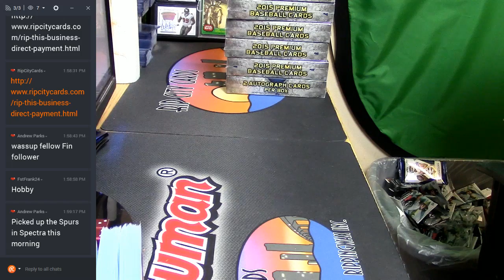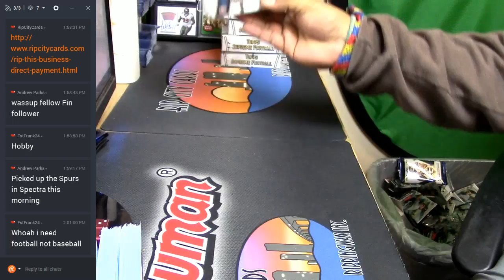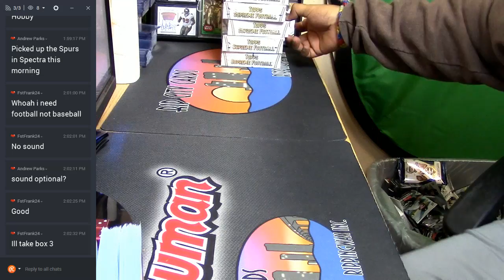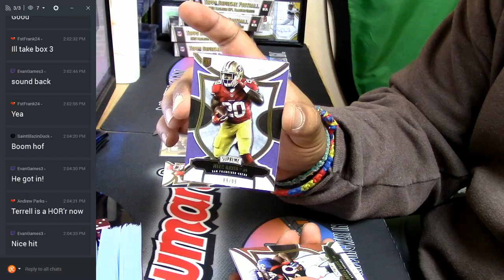2015 Topps Supreme Football Personal Box 02 05 2017